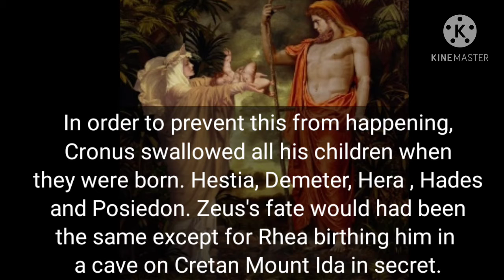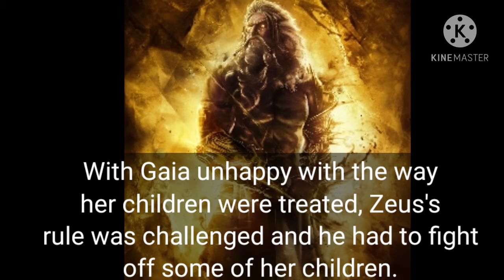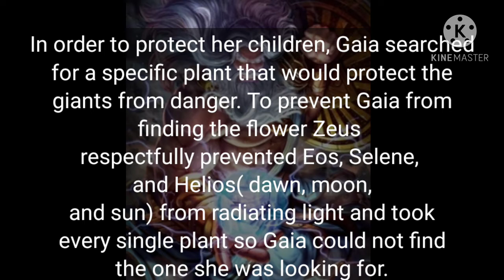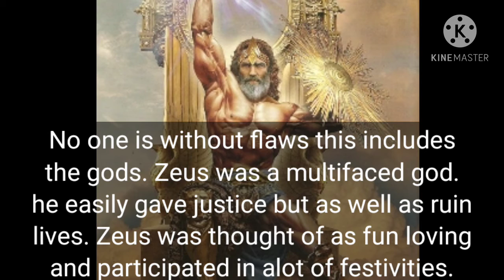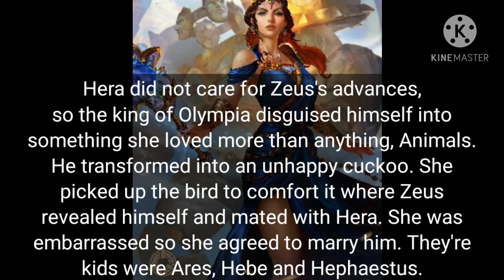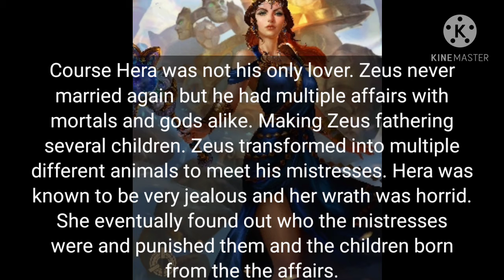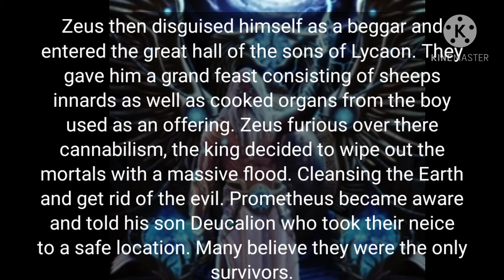Zeus King of Olympia!! His story!!